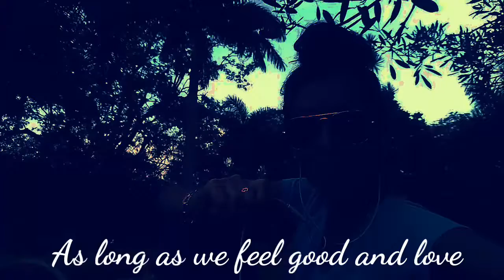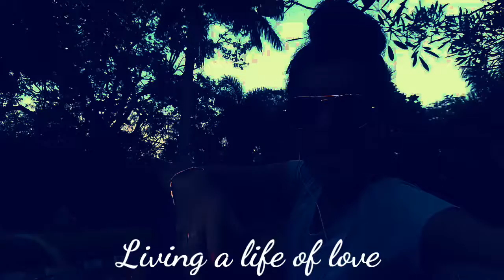Have an Out of Mind Body Experience